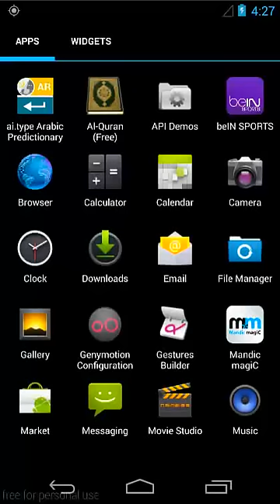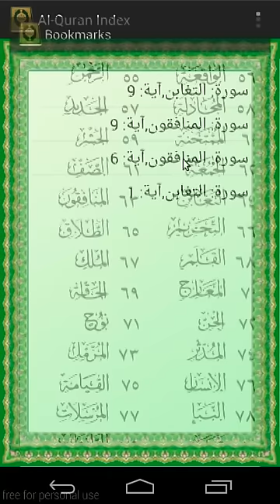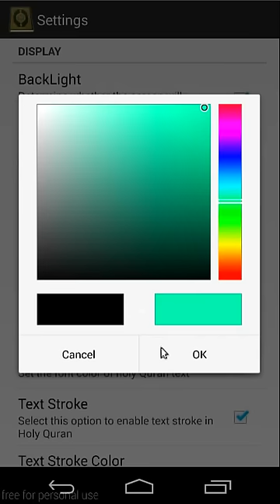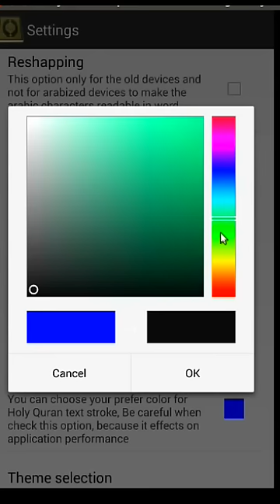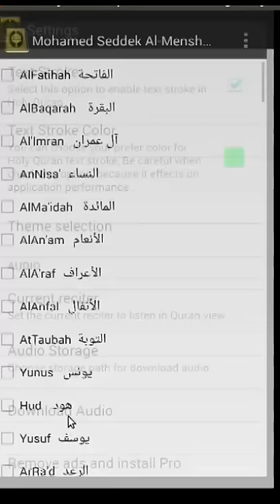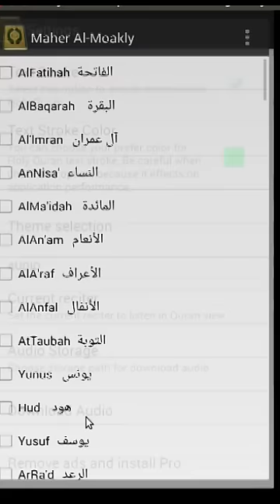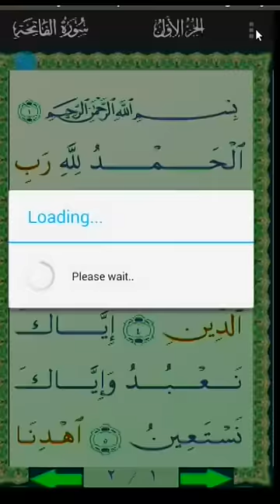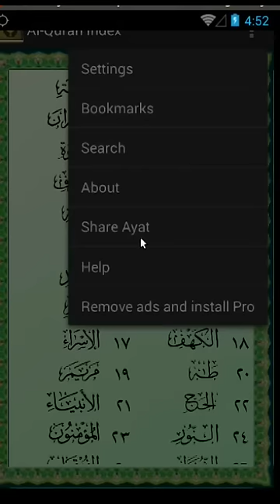Al-Quran Application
Al-Qur'an free for Muslims with new features (June 2014)

**The Best Islamic application comes back with great updates in form, word meaning, fix bugs that our customers complains from.

1-Keep the Screen lighten all the time of reading or listening Qur'an with the application.
2-let your old device to read it easily by check Box without any difficult ways.
3-A different-colored words Brown or purple for the difficult words in Qur'an.
4-Set font size & color of whole Qur'an as you like.
5-Select this Option to Stroke the Text and choose their color you preferred.
6-Three options to change  themes, try it.
7-More than one Reciter (fares Abbad Added).
8-Bookmark the reading-stopped place..
9-Tell A friend about us , go to Share Ayah.
10-Search Service & Advanced Search options.

**Audio has been added to the new release
- the best and easiest way to browse The holy Quran
- displays the Holy text with Othmanic (Othmani) font
- the first Quran application with fully textwithout download.
- contains wrap and justify engines.
- less than 5 Mb, However, it includes all Quran suras
- supporting portrait& landscape in all its screens.
- change font size & color of the quranic text
- provided with screen transitions and effects.
- user can do it by touch the screen or by track ball.
- supports word-search in all quranic Suras.
- highlights the searched word with different color.
- Supports saving & retrieve Bookmarks.
- application supports Madina Quran marks.
- Quran automatically saves and retrieves the last reading position.
supports audio reciting (word by word) and download more reciters
supports word meanings by clicking on the colored word

Tags: َQuran Islam قرآن القرآن قران القران اسلام الاسلام إسلام الإسلام تفسير التفسير القارئ قارئ المنشاوي المنشاوى المعيقلي المعيقلى فارس عباد